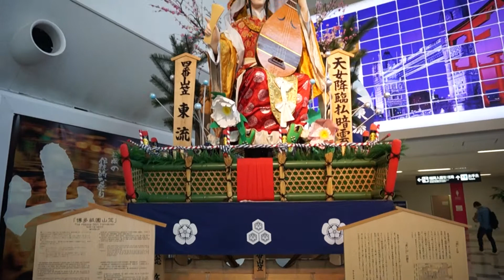YAMAKASA 2014 博多祇園山笠 飾り山笠 kazariyama 福岡空港 2013年 東流 舁き山 天女降臨払暗雲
2014年5月9撮影日 福岡空港にある飾り山です。
2013年の東流の舁き山、天女降臨払暗雲です。
いつまで飾られているか不明です。

Hakata Gion Yamagasa summer festival (Festival in July)
festival held in July in Fukuoka City; Hakata Gion Yamakasa Festival
 (often just called Yamakasa Festival)

博多祇園山笠（はかたぎおんやまかさ）とは、日本の福岡県福岡市の博多区で
毎年7月1日から7月15日にかけて開催される700年以上の伝統のある祭です。
博多どんたくとともに、博多を代表する祭りです。
毎年7月1日になると、10メートルを超す豪華絢爛な
飾り山笠が福岡市内数う10ヶ所で常設展示されます。
7月15日の午前4時59分、追い山を担ぎ、博多の街を全力疾走します。